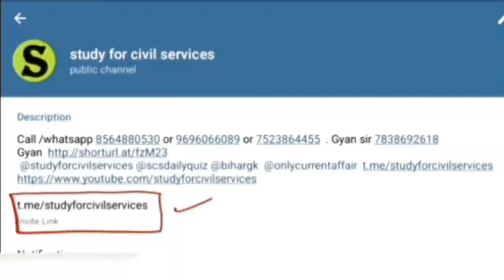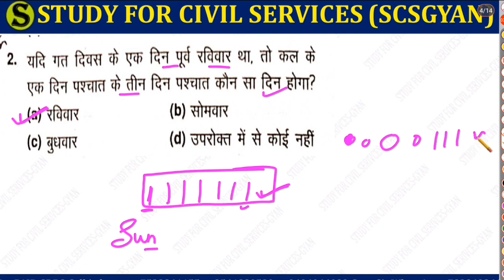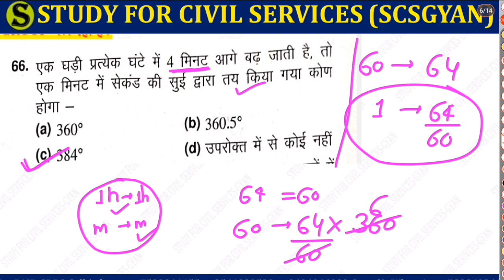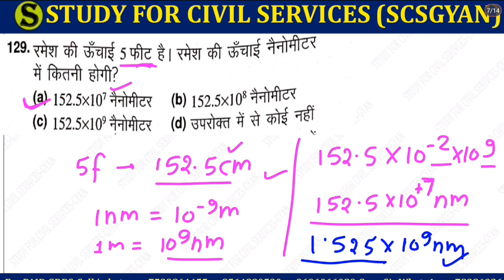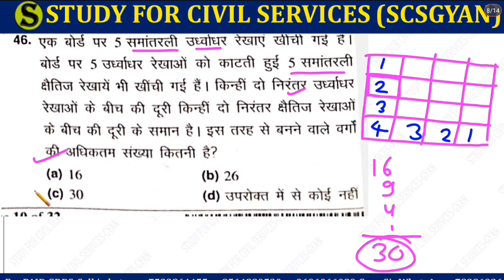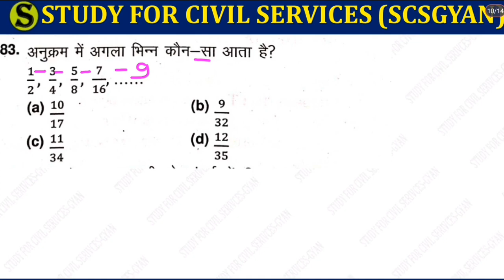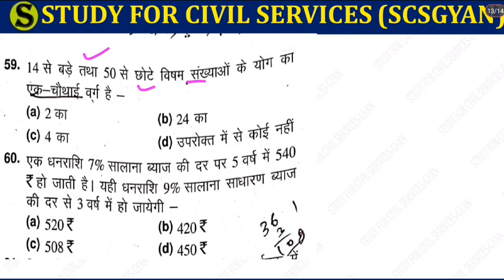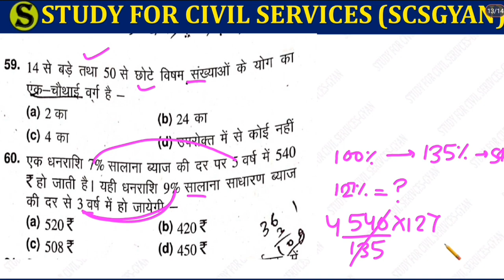RO ARO REASONING SOLUTION | most imp class UPPSC BPSC UKPSC UPSSSC SSC | Gyansir csat preparation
Friends...
In this series we will discuss about complete CSAT. This series will be very important for all type of state PCS exam. Here we will done top 1500 CSAT questions.

samiksha adhikari
samiksha adhikari ki salary
beo syllabus
uppsc news
uppsc ae
uppsc r 2022 notification
uppcs prelims
STUDY FOR CIVIL SERVICES GYAN SIR UPPSC UPPCS
RO ARO BEO COMPLETE PYQ
review officer
ro aro
ro/aro
beo
samiksha adhikari
beo syllabus
uppcs
review officer
ro aro
ro/aro
beo